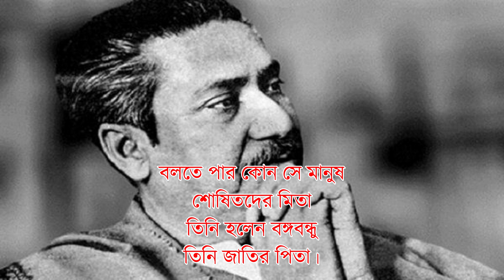১৭ই মার্চের ছড়া। বঙ্গবন্ধু জাতির পিতা। কবি লুৎফর রহমান রিটন। বঙ্গবন্ধুকে নিয়ে ছড়া। Bongobondhu Chara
বঙ্গবন্ধুকে নিয়ে ছড়া